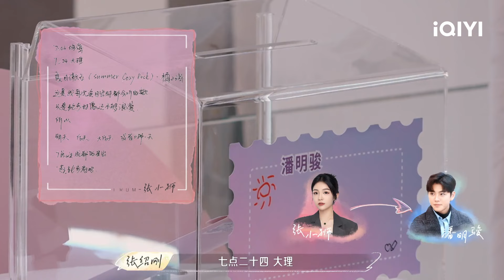于明月秦美挑战玩旱地冲浪板 张小狮成“军师”指挥徐子涵玩川麻 | 喜欢你我也是4 EP2未播 | Yes, I Do season 4 | iQIYI综艺